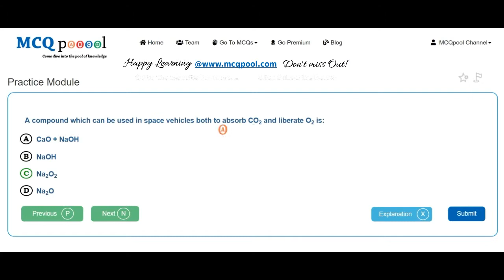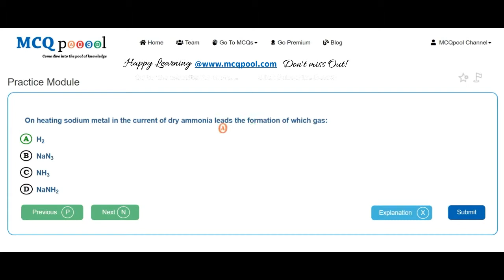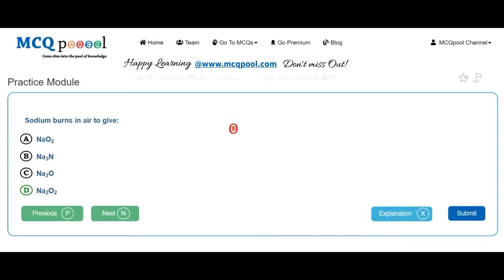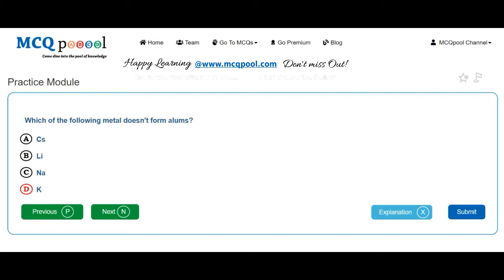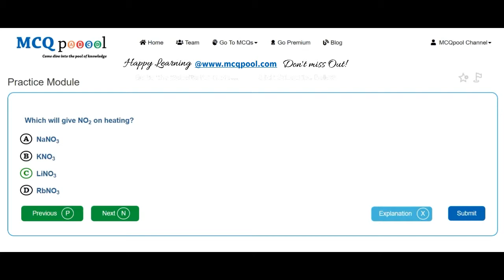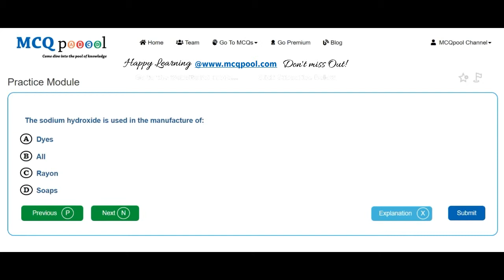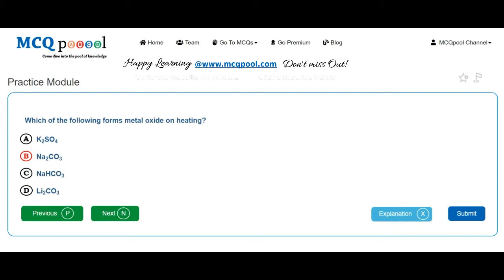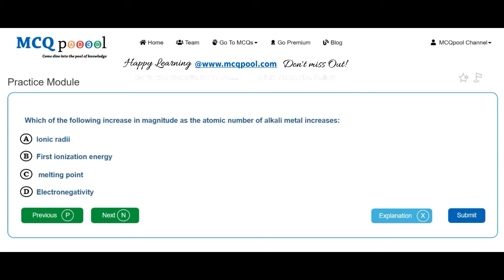Quiz/MCQs on Chemistry- Alkali & Alkaline Earth Metals -MCQ Quick Revision Series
For more details on how to do so, please visit:
Multiple Choice Questions MCQs on Chemistry- Alkali & Alkaline Earth Metals for A level/+2/Plus 2/High School/Intermediate Levels/PreMed Entrance